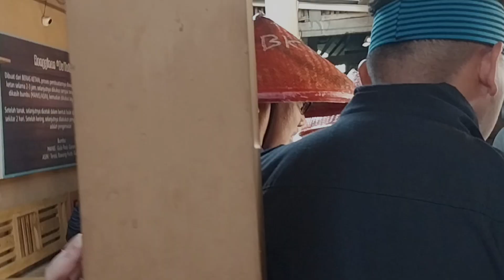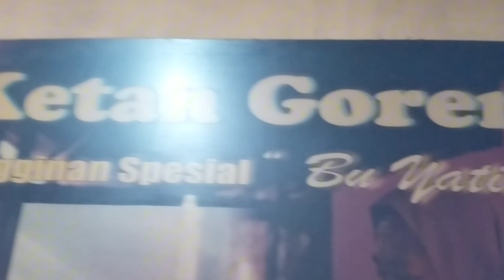WISATA RENGGINANG BOROBUDUR, NAIK VW SAFARI TOUR BOROBUDUR